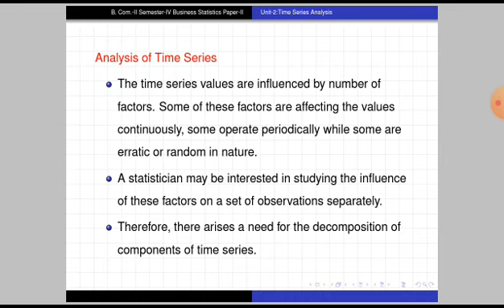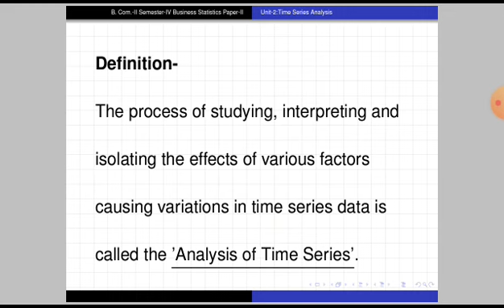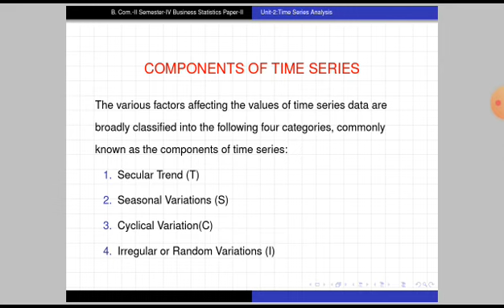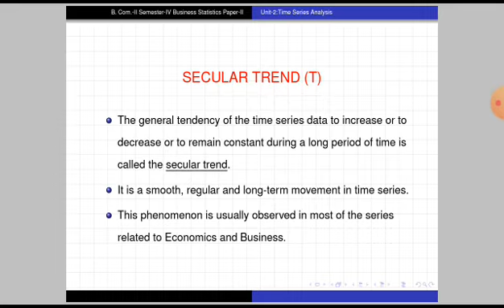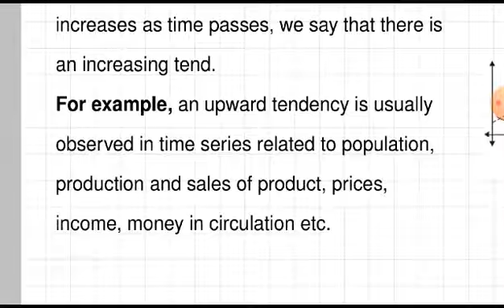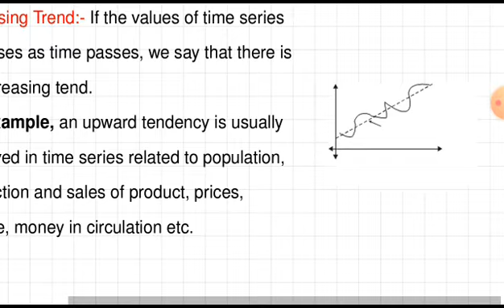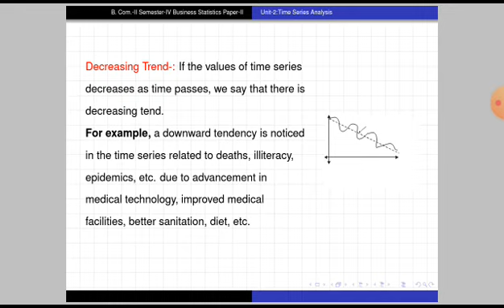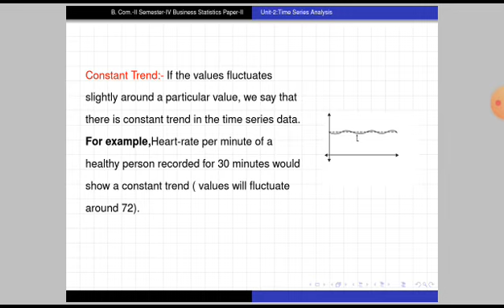B. Com. II Business Statistics D. N. Kalange Date - 05/06/2021 Time - 10.00 to 10.30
This video explains analysis of time series. Components of time series and secular trend.